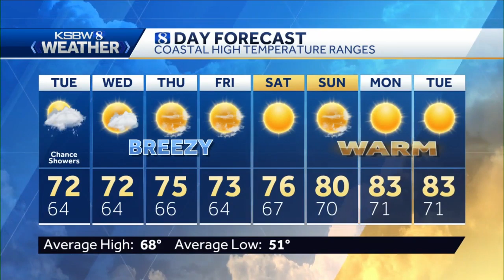Scattered Morning Showers Become Isolated By Afternoon